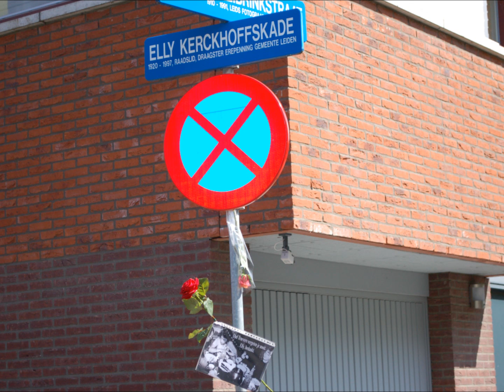Troef fotoslideshow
Beschrijving